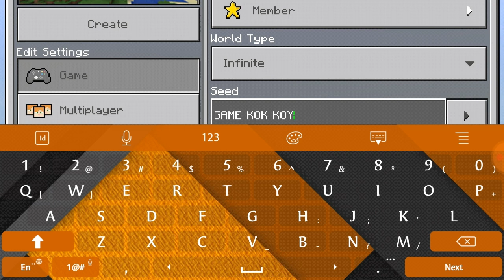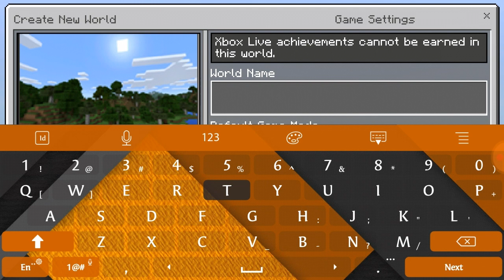MAIN PAKE SEED "GAME KOK KOTAK KOTAK"!! | SEED Misterius?!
Video Ini Dibuat Dengan Maksud Untuk Bercanda Saja.., Tidak Ada Maksud Serius :D

Yang Pantad Typys/ Mudah 3Gerred Disarankan Untuk, Tidak Menonton :v

Hello GUYS...,
Welcome back to channel H'GERZ
Kali ini gw bakal Maen MCPE Lageee :v...,

 HP ku :
RAM : 2 GB
ROM : 16 GB
Android : 6 (Marshmallow)
Camera : 8 MP-5 MP

RAM : 3 GB
ROM : 16 GB
Android : 6 (Marshmallow)
Camera : 13 MP-5MP

Aplikasi Perekam Layar : DU Screen Recorder
Aplikasi Edit Video : PowerDirector-Bundle
Aplikasi Edit Intro/Outro : PowerDirector
Aplikasi Edit Thumbnail : Picsay Pro
Texture yang gw pake : Apa Aja

GamerTag Gw : HEGRz

Jadwal Upload Random (Kalo Lagi Niat)

CREDITS
- Profile Picture Render 1 :
- Profile Picture Render 2 :